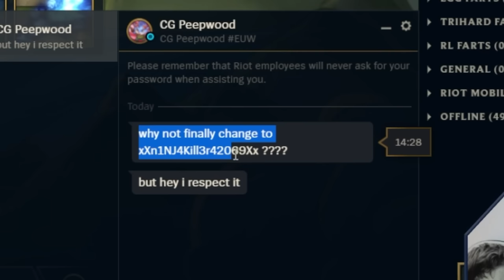How About SENNA GHOSTLY?! - TFT Set 11 - Spuzie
Teamfight Tactics set 11, and I am slowly working on my ranking! This is one of the more popular comps from the previous patch. Senna with 6 ghostly! The spat certainly made things a bit more spicy.

♪ Outro music done by @Vexento

Video edited by Spuzie